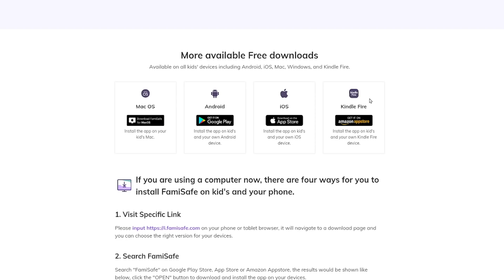MIO CUGINO SI E' TRASFORMATO IN BABBO NATALE!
Prova gratuitamente l'app per il controllo parentale FamiSafe (per le funzionalità complete)

Wondershare FamiSafe è l'app di controllo parentale più affidabile per i bambini dai 3 ai 18 anni. Consente ai genitori di controllare il tempo di visualizzazione, monitorare la posizione in tempo reale e rilevare contenuti inappropriati da remoto sui dispositivi dei bambini.

 Con la funzione Screen Time di FamiSafe, i genitori possono gestire da remoto il tempo di utilizzo, monitorare l'utilizzo quotidiano delle app, impostare una pianificazione intelligente e bloccare determinate app.

Mio cugino Manu si è trasformato nuovamente in qualcuno!
Questa volta ha scelto un personaggio molto importante...